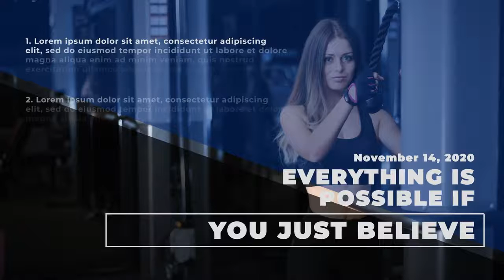Typography - Creative Fitness After Effects Templates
Typography - Creative Fitness is a modern After Effects template that contains 9 big, bold and dynamically animated text animations. They're so easy to use, simply edit the text and hit render. Style them to match your own brand, using the intelligent color controllers. They can be added into your presentations, slideshows, promotions and event videos. Impress your audience with this clean, colorful and creatively animated After Effects template.